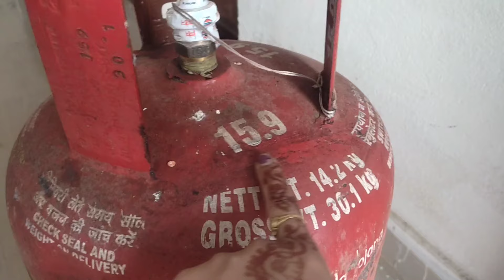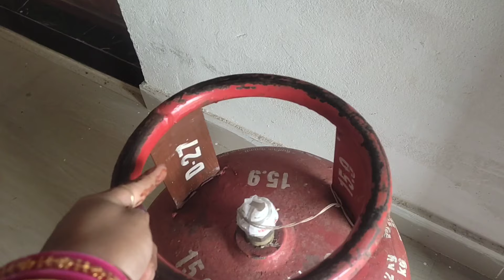ସିଲିଣ୍ଡର କିଣିବା ପୂର୍ବରୁ ନିହାତି ସତର୍କ ରୁହନ୍ତୁ😱 ଜାଣିଲେ ଆଶ୍ଚର୍ୟ୍ଯ ହେବେ😱kitchentips amazingkitchentips💕